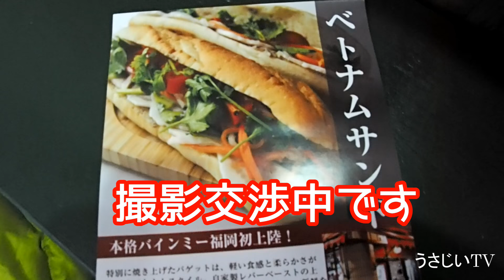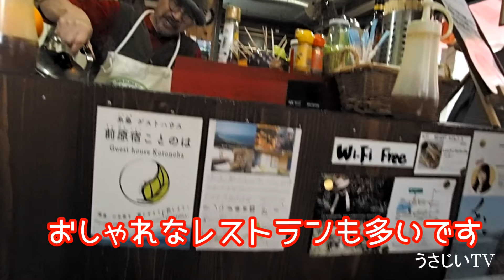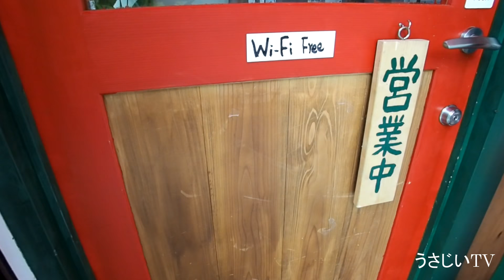糸島おすすめグルメ ベトナムのバインミーを食べよう！ HiHo ハイホー bánh mì thịt Việt Nam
糸島でベトナムのバインミーを食べよう！ HiHo　bánh mì thịt　Việt Nam

宇佐美ダイ

twitter;daiusami

ベトナム料理　ベトナムのサンドイッチ（バインミー）